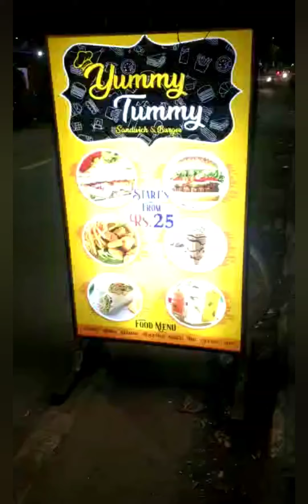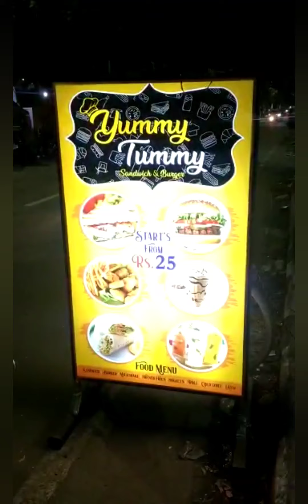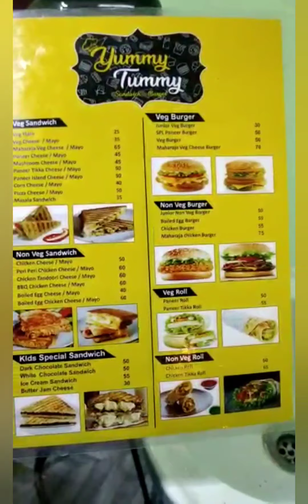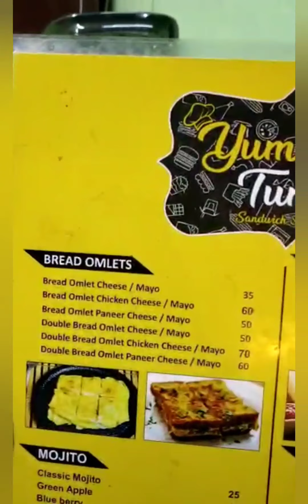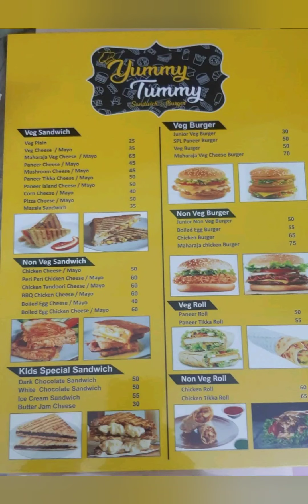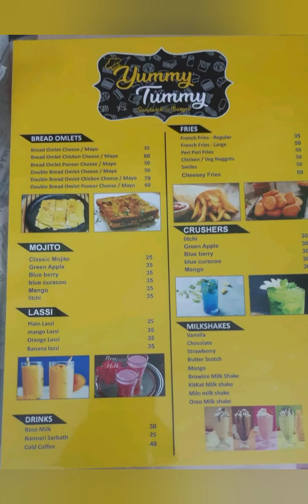YUMMY TUMMY| Cheapest burger and sandwich shop in Chennai| Burger and sandwich shop review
This video is about cheapest burger and sandwich shop in Chennai. The shop is budget friendly shop. The items taste very good and superb. The shop is located in Kolathur Chennai near Poombugar Nagar.

Shop location